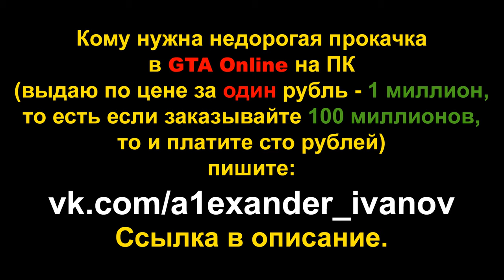GTA Online: Испытание на время - Элизиан-Айленд (прохождение на Bati 801)